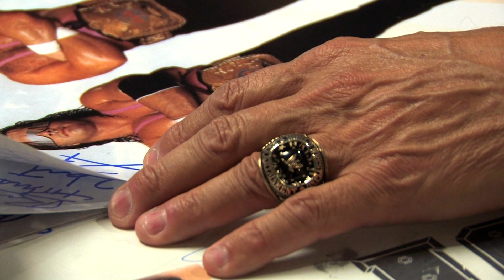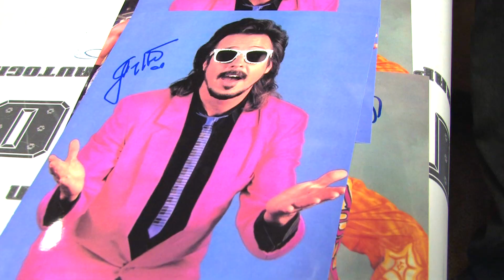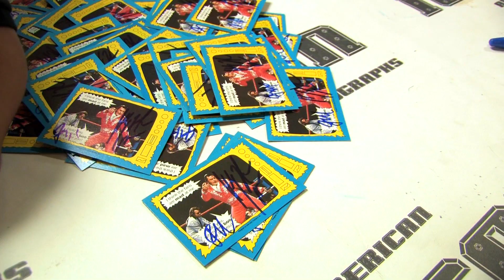WWE Hall of Famer Jimmy Hart Private Signing w/ American Icon Autographs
The Mouth of the South Jimmy Hart did another private autograph signing for American Icon Autographs on May 21, 2011 in Newark, California.  Jimmy is a great friend of the company and we really enjoy working with him.